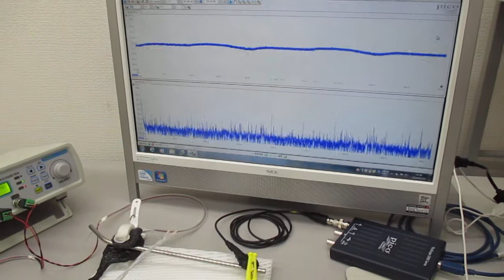新しい超音波伝搬用具を利用した超音波制御技術 ultrasonic-labo